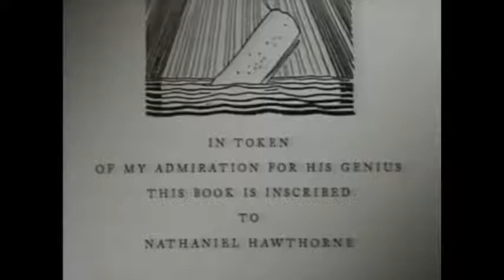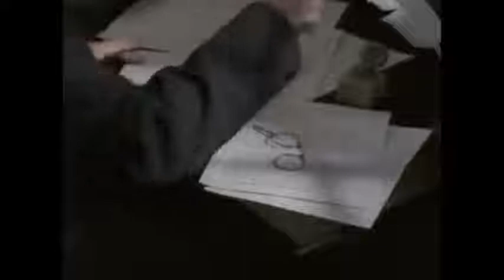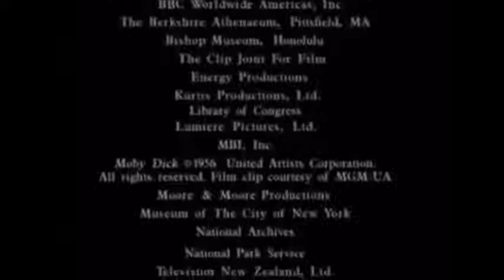Great Books_ MOBY DICK